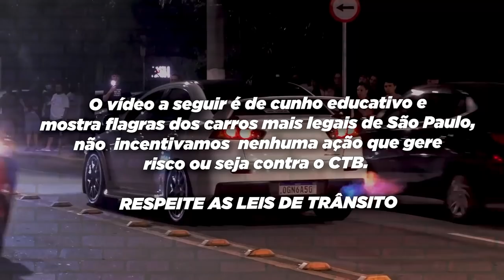NISSAN GTR MAIS RÁPIDO DO BRASIL EM DETALHES DO QUE ACONTECEU